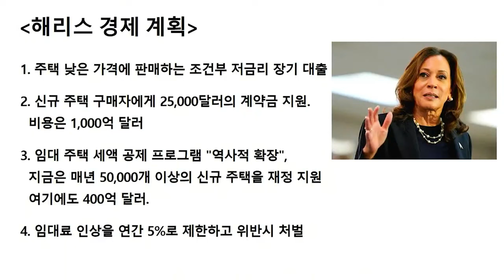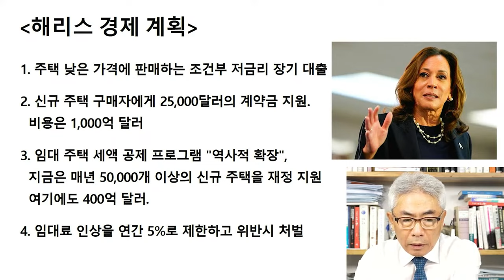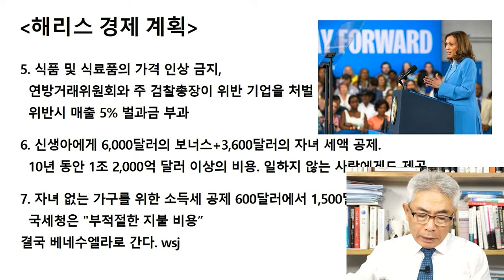"베네수엘라 직행열차" 해리스 경제정책